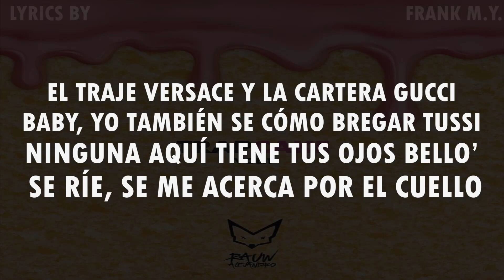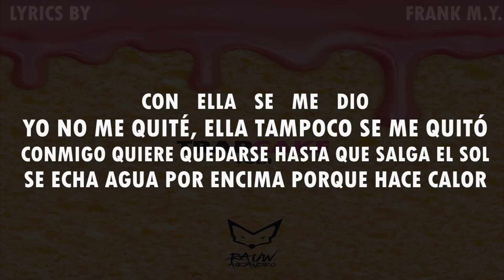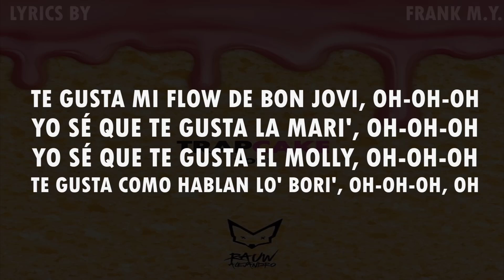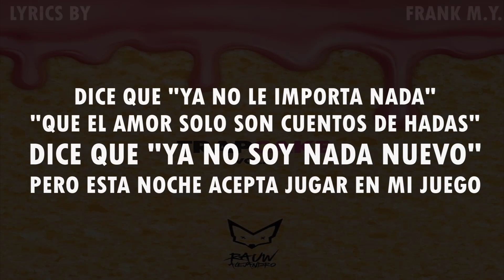Rauw Alejandro Ft. Jon Z - Cuento de Hadas (Letra/Lyrics2019)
Videos Bloqueados por Copyright:

1. Kevin Roldan Ft. Baby Rasta, Noriel & Gaviria - Busy